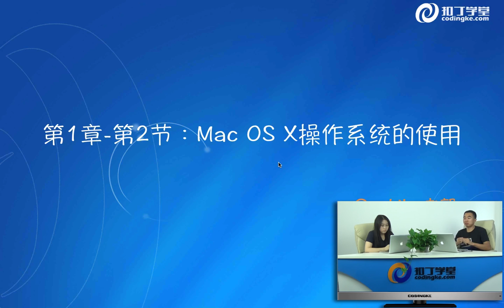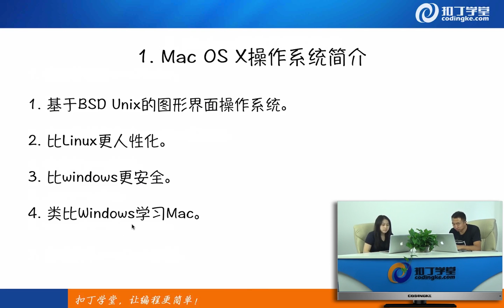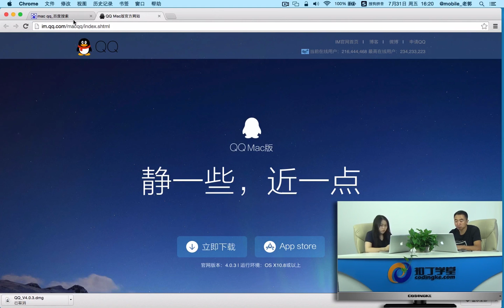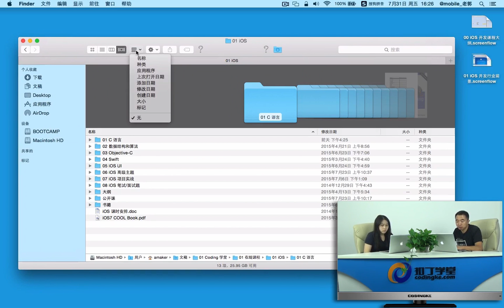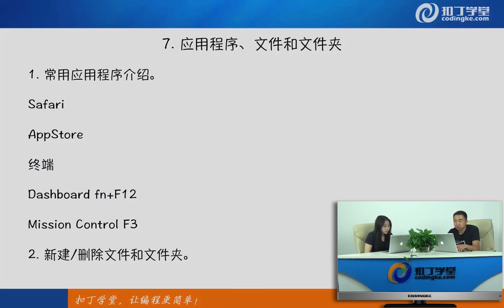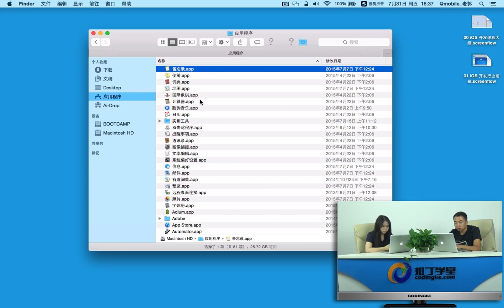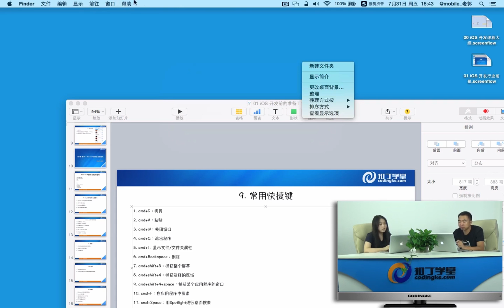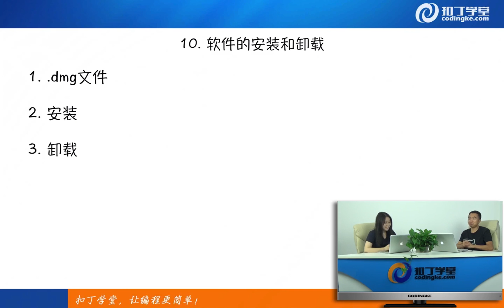[IOS]3.Mac OS X操作系统的使用.mp4